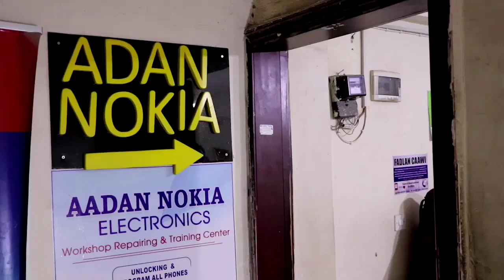Daawo Qaabkii U Dhacay Ololaha Xildhibaan Yuusuf Ceegaag 2021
KU XIDHNOW GOOR KASTA IYO GOOB KASTE SOMALI SHOW
                     HOYGA MURTID IYO MADADAALADA
                                    MAHADSANID